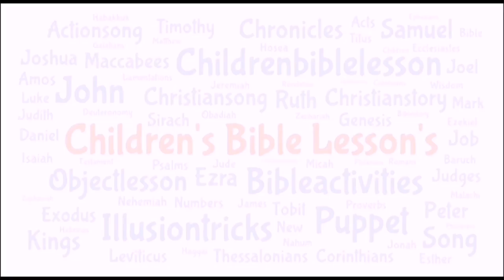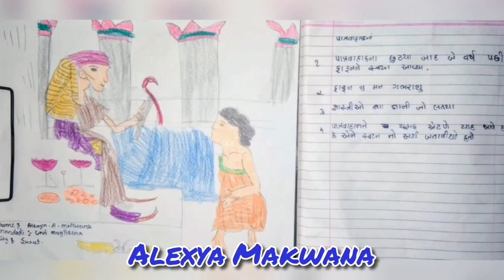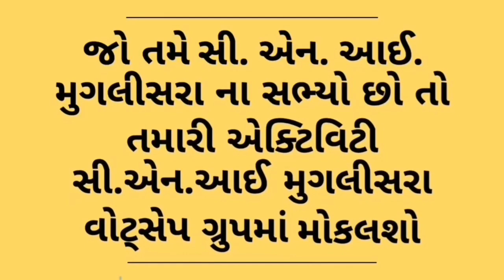Children's Bible Lesson 35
Presenting "Children's Bible Lesson" for all children.
Enjoy this with Action song, Bible Stories, Object Lesson, Bible Activities, Puppet and Illusion Tricks.

Special Thanks to Rev. Dennis Amin (Presbyter Incharge C.N.I. Muglisara Church, Surat) for encouragement to start this Channel for children's during this Lockdown situation.

Worship Song : Ho teri stuti aur aaradhana

Action Song : You are special tame mulyavan cho

By: Garfield Macwan (Surat)
Video by: Gifty Rajwadi and Steve Rajwadi (Ankleshwar)